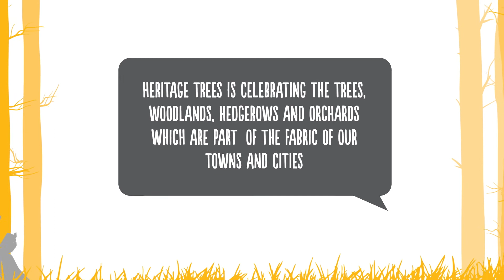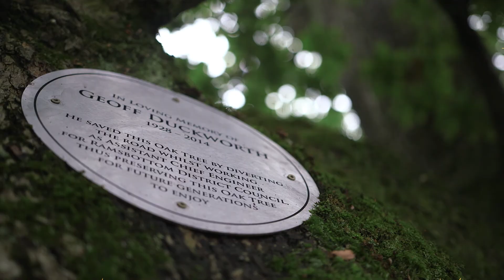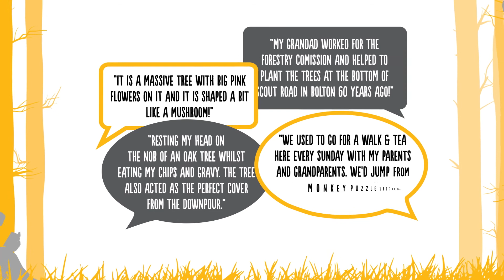Heritage Trees: Share your story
Heritage Trees is a Heritage Lottery funded project aiming to celebrate, record and protect Greater Manchester's tree heritage. We are gathering stories and memories about trees, hedgerows, woodlands and orchards. Share you story today